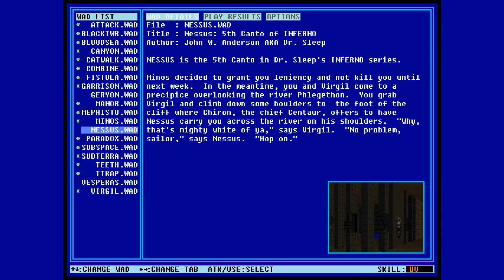Master Levels (100%) Walkthrough (Minos.wad)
A step-by-step Walkthrough of Minos' Judgement (Master Levels, Minos.wad), played through GZDoom, using the ZDoom Interface by Zippy, on the Ultra-Violence difficulty setting.